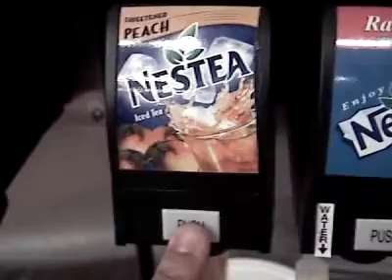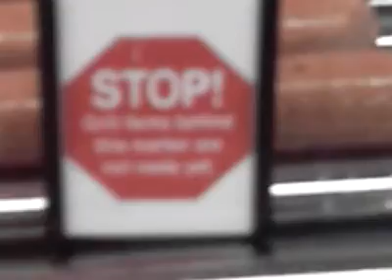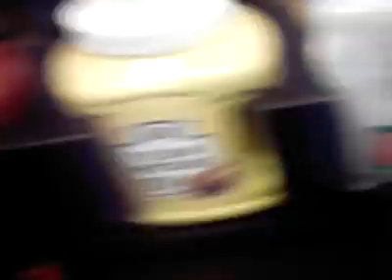lunch @ tootn'totum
gag